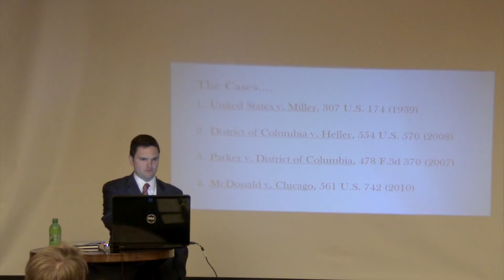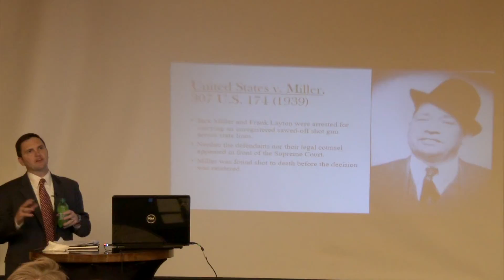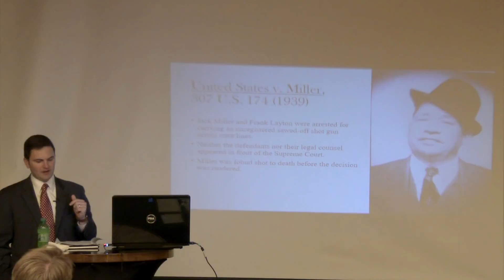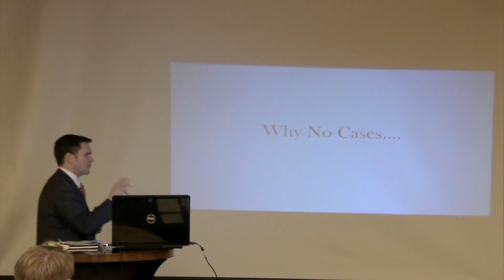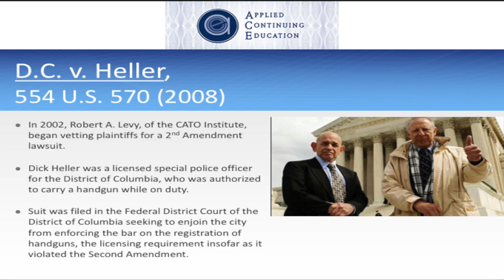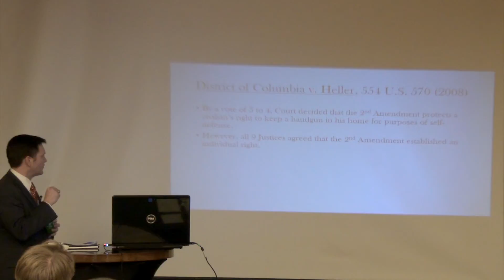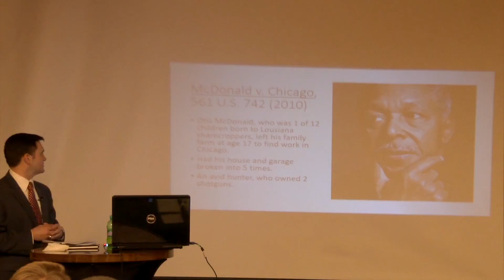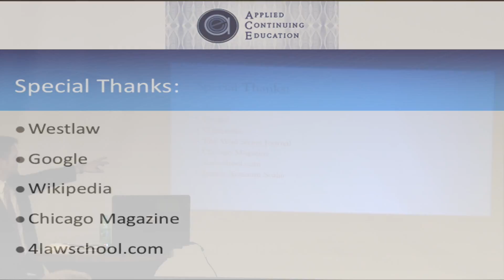Foundational Supreme Court Cases